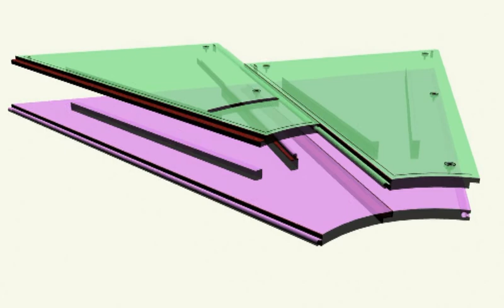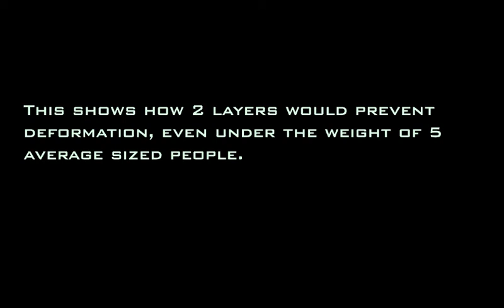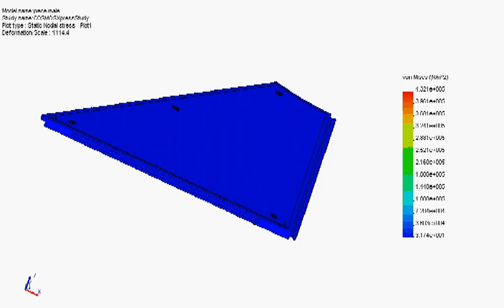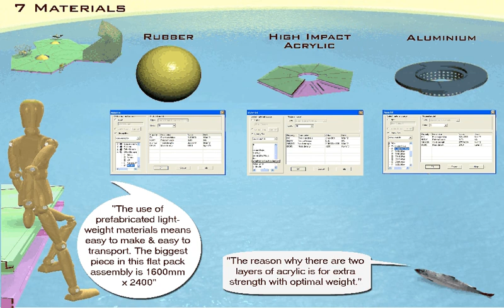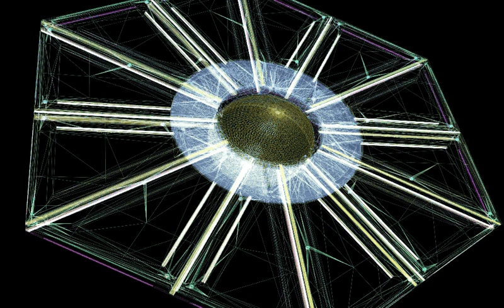Stephen Bewley Sea hopper design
university design for a floating platform